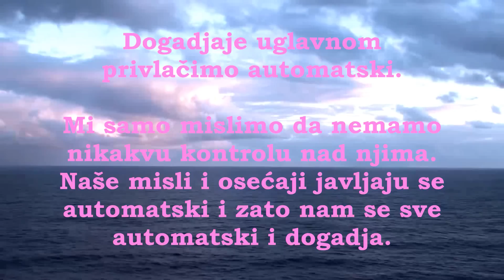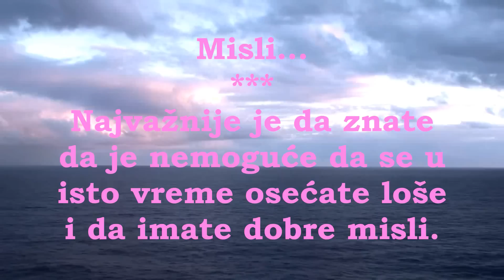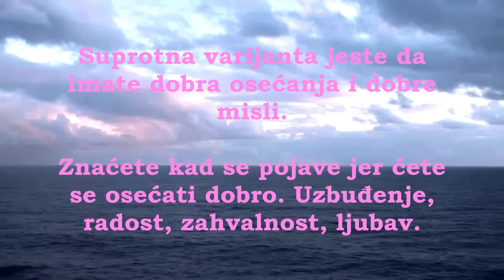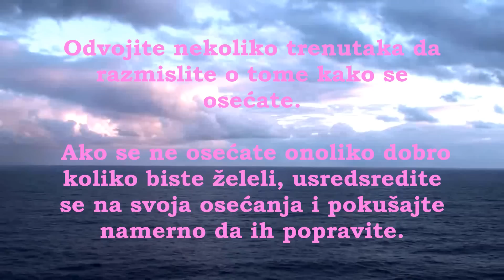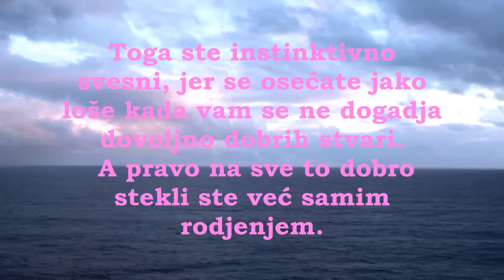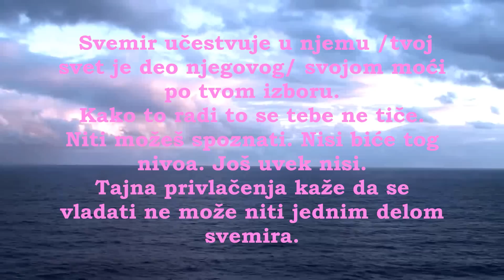UNIVERZUM ODGOVARA NA VAŠE MISLI - ŠTA ZAPRAVO ŽELITE?!?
Možete u životu imati sve, ali morate se osećati dobro.
Posedujete moć da promenite sve što želite. Možete mnogo postići ako se intenzivno fokusirate na svoje misli u nameri da ih promenite.
Vi  ste onaj koji bira sopstvene misli i Vi ste onaj koji proživljava sopstvena osećanja.
Zaista je važno da se osećate dobro, jer ta dobra osećanja šaljete u Univerzum kao signale i tako sebi privlačite ostale dobre stvari.
►Za sve one koji žele novčano💰 podržati moj rad: Link PayPal-a